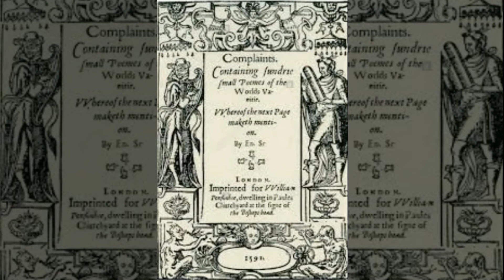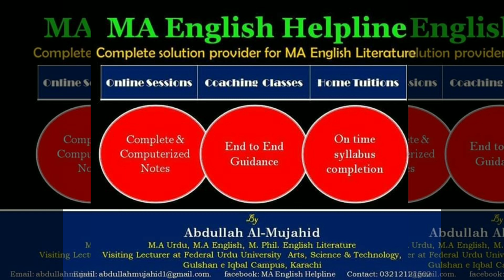Edmund Spencer-The Poet of Poets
A brief introduction and contributions of Edmund Spencer